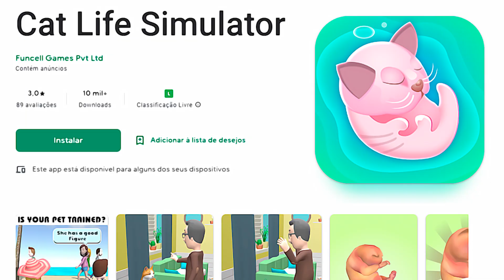100 coisas para jamais fazer se tiver um gato (Cat Life Simulator)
100 coisas para jamais fazer se tiver um gato

SOBRE O JOGO:

Nome: Cat Life Simulator
Desenvolverdor(a): Funcell Games Pvt Ltd
Plataformas: Android e iOS

Você pode ter tido a experiência de ser dono de um gato. Mas e se lhe dermos a chance de ser um gato?
Aproveite este jogo de escolhas no qual você tem a vida de um gato e faz escolhas difíceis para viver como um felino!